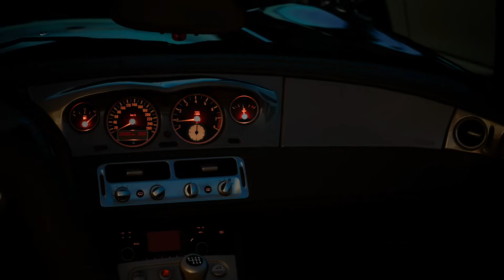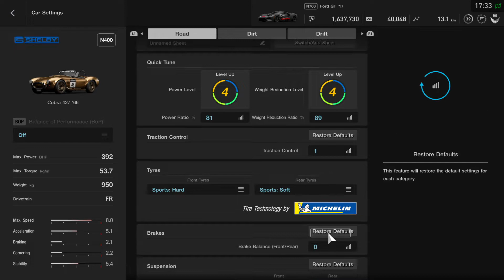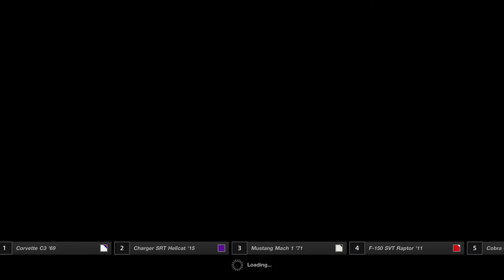Shelby Cobra 427 1966 / Willow Springs / No Commentary / The Real Simulator / Gran Turismo™SPORT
Manufactured SHELBY
Country  United States
Max. Power 392 BHP 6,500 rpm
Max. Torque 53,7 kgfm 3,500 rpm
Year 1966